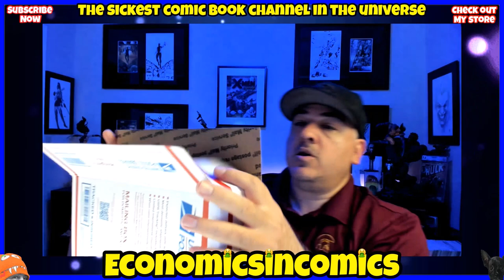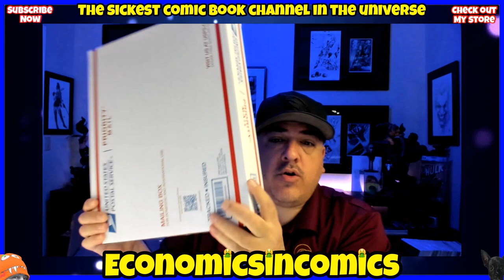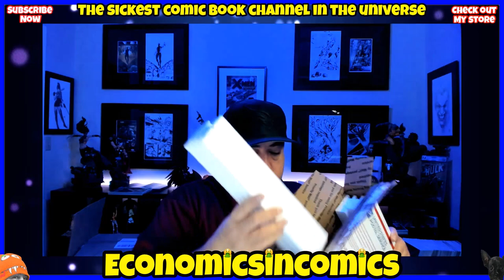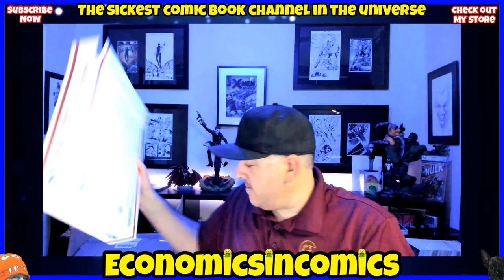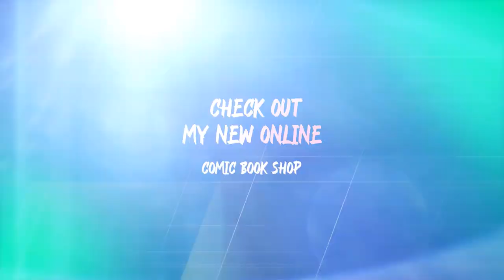The SLAB SHIPPER Graded Comic Book Shipping AMAZING NEW PRODUCT Think Inside The Box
This video goes over all the advantages for using the slab shipper when shipping out your graded comic books.  As far as I know, this is the BEST way to ship your graded comic books.
BCW SUPPLIES.